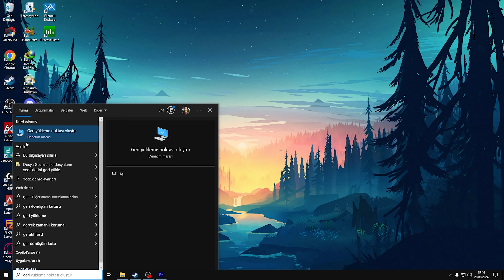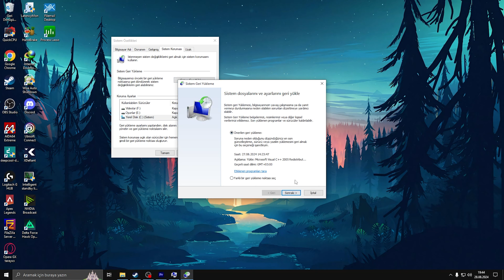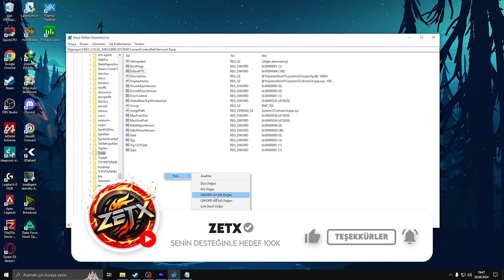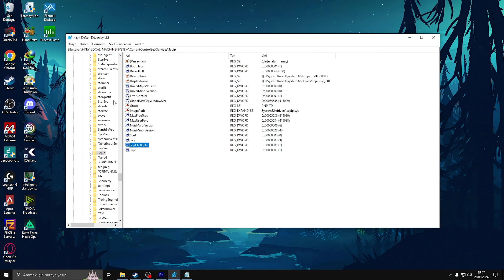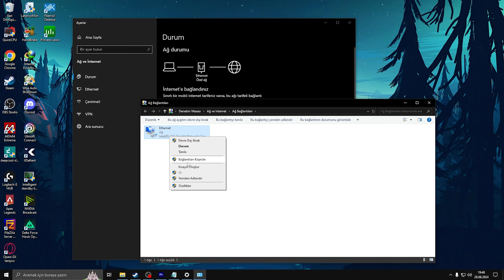Oyunlarda Daha Az Gecikme: Windows Ağ Ayarları Optimizasyonu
Oyun oynarken Lag,Donma,Takılma veya Mermi Gitmeme sorunları yaşıyorsan bu ayar işine yarayabilir...

"Bu videoda, Windows işletim sisteminde ağ performansınızı artırmak için kullanabileceğiniz bazı kritik kayıt defteri ayarlarını gösteriyorum. Özellikle oyunlarda ve yüksek veri aktarımı gereken durumlarda, bu ayarları optimize etmek gecikmeleri azaltabilir ve ağ bağlantınızın daha stabil olmasını sağlayabilir.

IRPStackSize, SizReqBuf, DefaultTTL ve Tcp1323Opts gibi ayarların ne işe yaradığını ve nasıl yapılandırılacağını adım adım açıklıyorum. Video boyunca bu ayarların nasıl yapılacağını öğrenerek ağ performansınızı en üst düzeye çıkarabilirsiniz.

📌 Ayarlar:

IRPStackSize: Ağ kararlılığını artırır.
SizReqBuf: Veri paketleri için tampon bellek boyutunu belirler.
DefaultTTL: TCP/IP paketlerinin ağdaki ömrünü ayarlar.
Tcp1323Opts: Geniş bant ağlarında TCP/IP performansını artırır.

Herhangi bir sorunuz veya başka önerileriniz varsa, lütfen bize bildirin. İyi oyunlar! 🚀🎮

Ben Volkan Yaşım 33 Makina Teknisyeniyim İnternet kafelerde başlayan oyun tutkumdan hala vazgeçemedim
FPS oyuncusuyum  Bazı FPS oyunlarda başarılar elde ettim  oyun tutkumu sizlerle paylaşmak ve eğlenmek en büyük amacımdır...

▶️Diğer  Videolarımada Göz atın ▶️